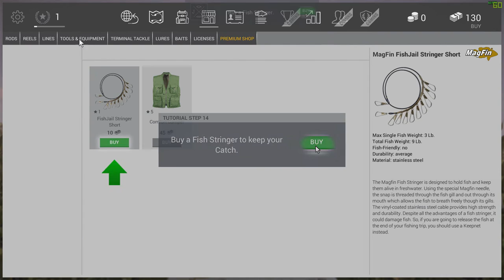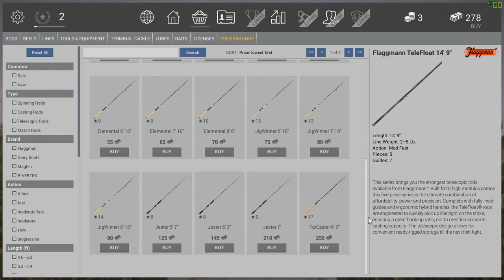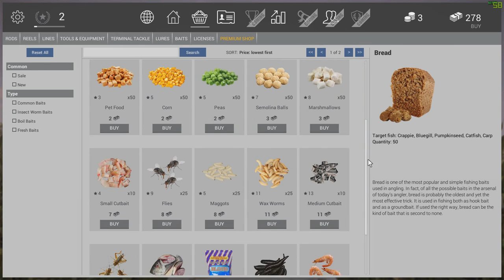Fishing Planet - Checkijng It Out - Matt Hayes Hype (Free-To-Play)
Checking out  new fishing game that came to steam today its free to play and its great fun looks great run good and seems very real its by far the best fishing game yet